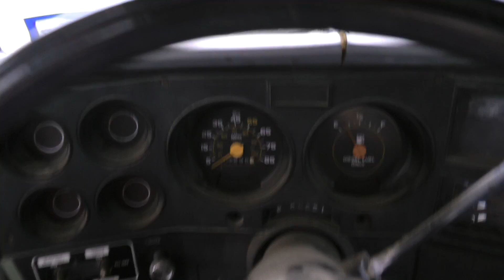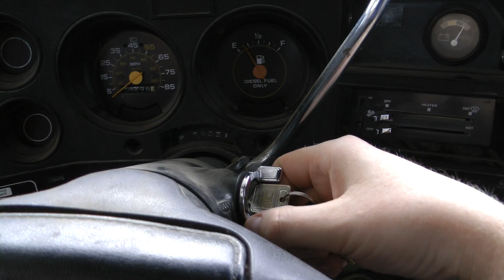New Injection Pump Will Not Turn Off - 6.2 Diesel - CUCV M1008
Diesel Care Performance. They claim to rebuild your pump, but the pump I received was not the one I sent them. Fuel mileage and power have decreased.